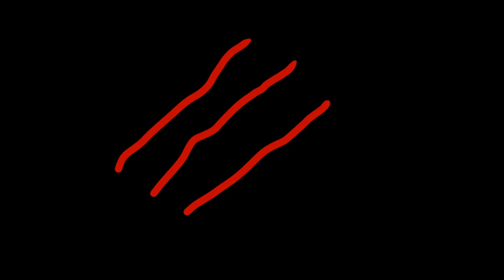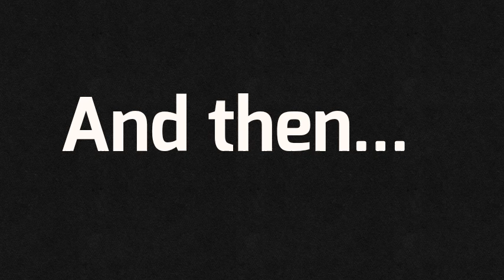Sahkoorah and curlybidly werewolf TF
curlybidly wanted to talk to sahkoorah about something in the field outside steel island, things didn't go well once the full moon appears...

this is my first "clothing ripping off body" animation BTW

sahkoorah, curlybidly, Hurlfor, bissbass and wizzy are from Grymm80